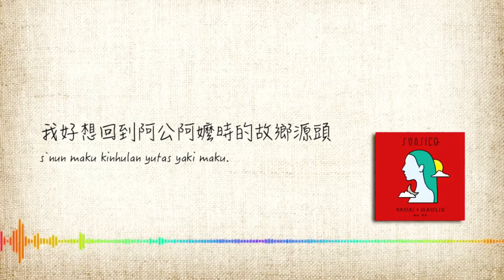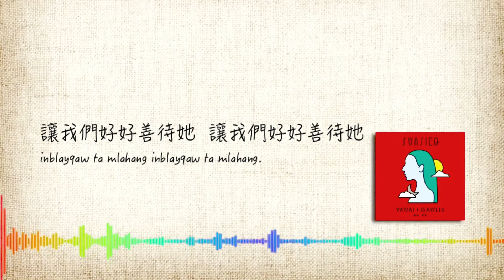【山rgyax 】 斯瓦細格Swasiq-雅維茉芮YawayMawring泰雅＋中文歌詞版Official Lyric Video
2018斯瓦細格Swasiq專輯
希望你們喜歡哦！
專輯收平台＆實體專輯購買